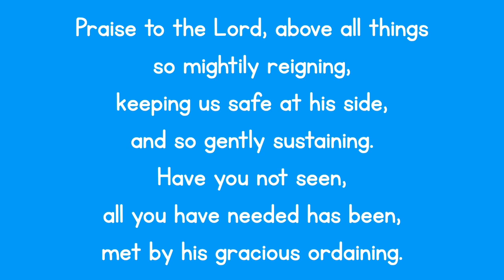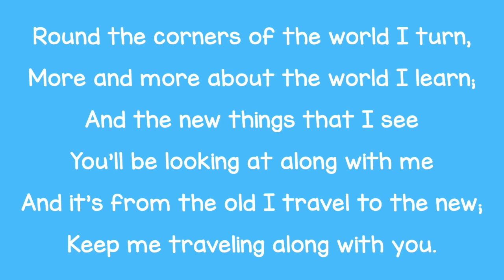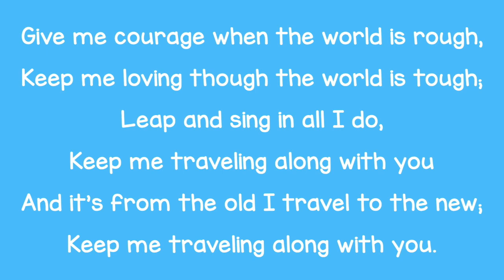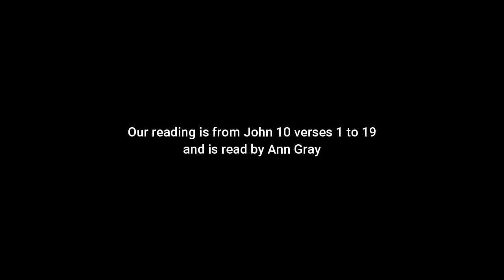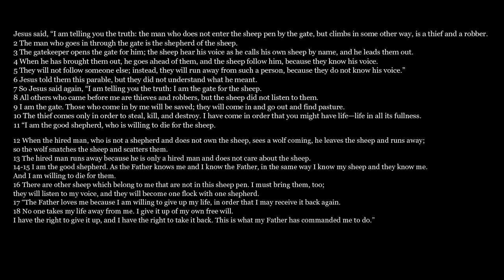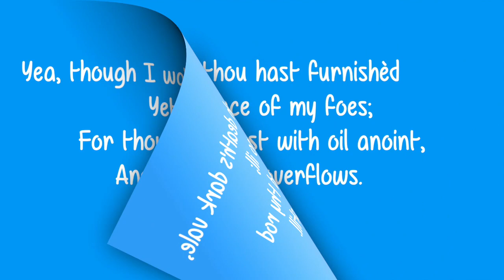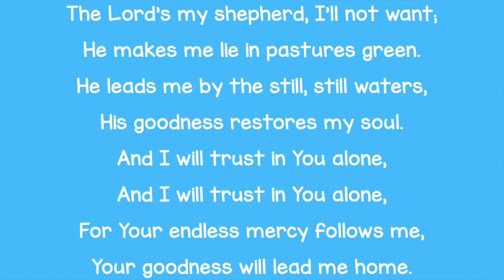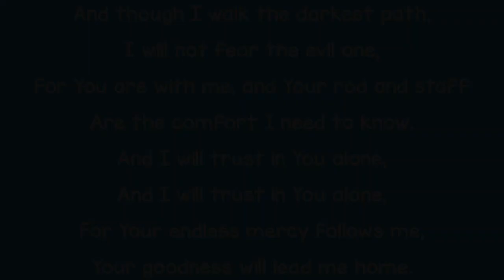Murrayfield Sunday Worship 29th January 2023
One more step along the world
The Lord's my Shepherd (Crimond)
The Lord's my Shepherd (Townsend)